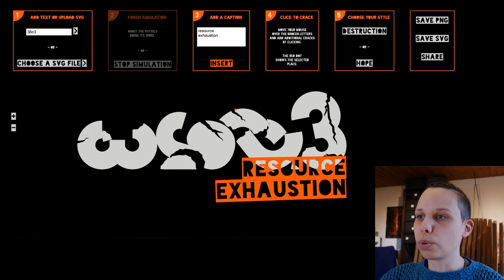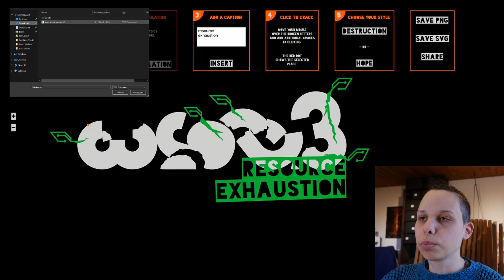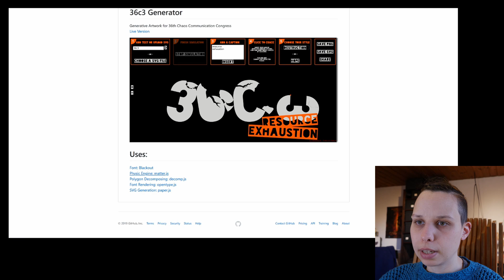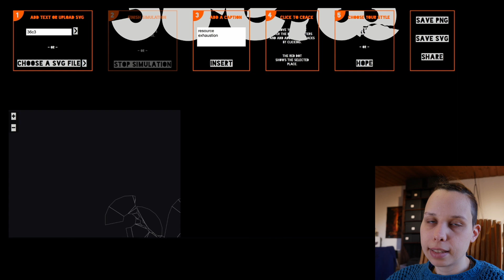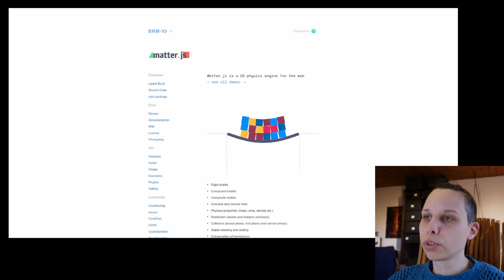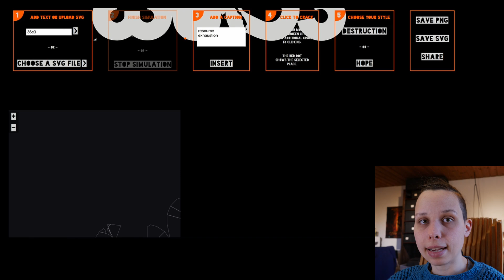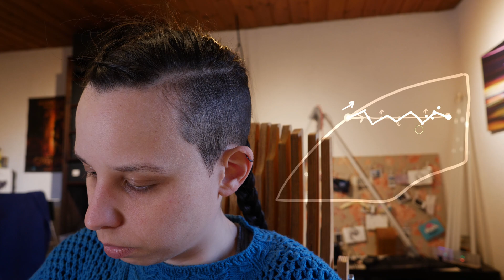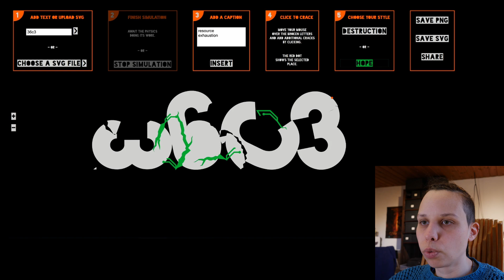Hacker haben Hackertoolz: 36c3 Generator - WiP29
Hacker, Maker, Künstlerin. Seit kurzem auch Forscherin.

Content:
0:00 36c3 Generator